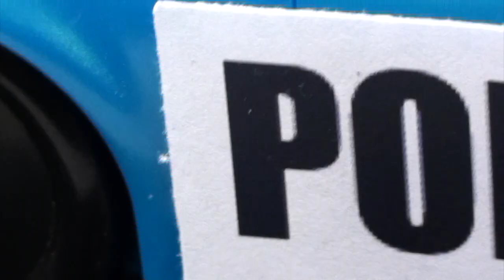Lps Super Zeros - Episode 5 (The Troublemakers)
There's something suspicious going on at the Sugar Cone ice cream shoppe.  At Daxon's instance, Chester and Trevor go in to face these villains.  But, are they truly villains?  Or are they simply...Troublemakers?

"The Lord is my light and my salvation - so why should I be afraid?" Psalm 27:1

~God bless and keep shining!😄✨~

-Other Music-
Tim Beek: Silly Billy.
Final Cut Sound Effects "Jingles:" Borealis, Wild Card Long, Chelsea Loft Long.

~ Editing Software: Final Cut Pro X (*Silent happy screaming)